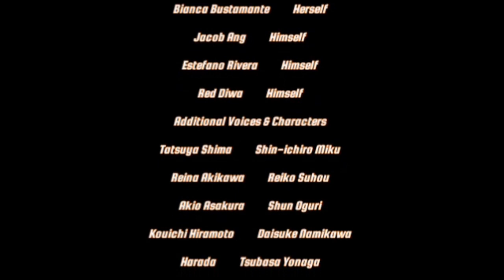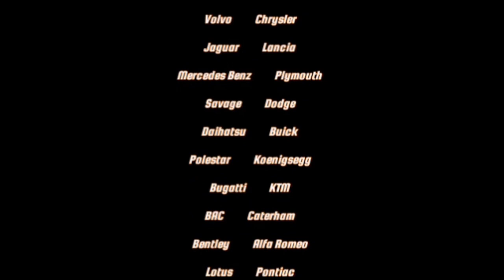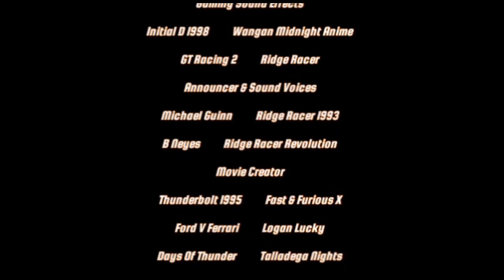*UPDATED* RaceRoom Racing Experience Aquila CR1 Sport GT At Algrave Circuit (20 Laps)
Coming Soon Car Racing Game Franchise, Arcade Version, S3 World Grand Prix, S6 Racing In Business Friendopolis, S8 Team Challengers Civil Warfare, S10 Legacy Of An Endgame, Reborn, Zero Dead Heat, and Overdrive